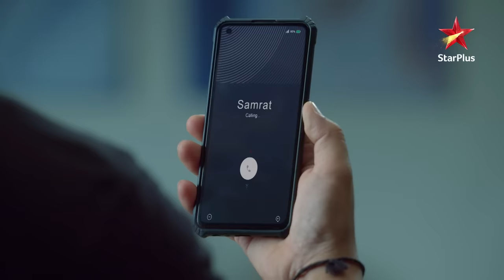Ghum Hai Kisikey Pyaar Meiin | Virat ke liye Sai bann gayi delivery girl!